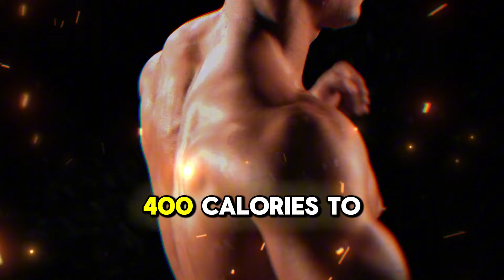The Ultimate Secret to Using Protein and Maximizing Your Muscle Gains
What foods to eat to gain muscle? How much protein to eat for fast muscle growth? 💪🏻 Want to know the ultimate protein strategy to unlock muscle growth and see real results fast? 🚀
In this video, I break down a step-by-step approach to using protein in the most efficient way possible—covering how much protein you need, when to eat it, and the best sources to boost your muscle gains.
This information has been proven through practical studies and tested over the years on different types of people who have managed to transform their bodies quickly. 🏋️‍♂️

Whether you're bulking up or just starting your fitness journey, this guide will help you achieve faster growth and better recovery.
If you're serious about transforming your physique, this is the game-changing video you’ve been waiting for!